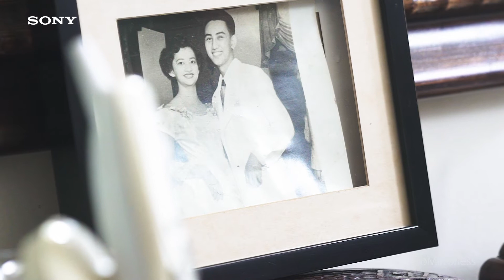Gabby Cantero - Food Photography Inspiration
Ever wonder how Gabby Cantero fell in love with FoodPhotography? Be sure to watch the video and you might discover your passion for food, and photography, of course! ;)